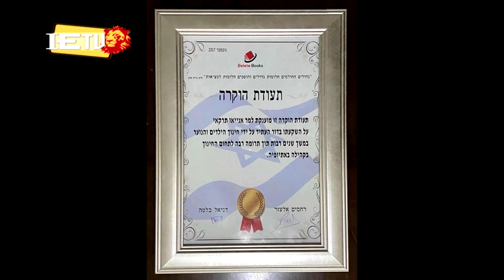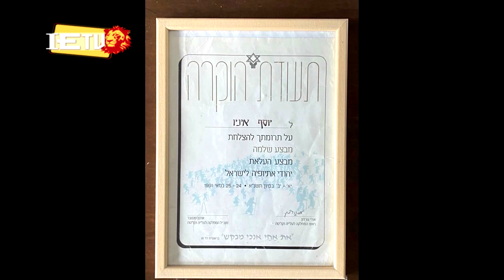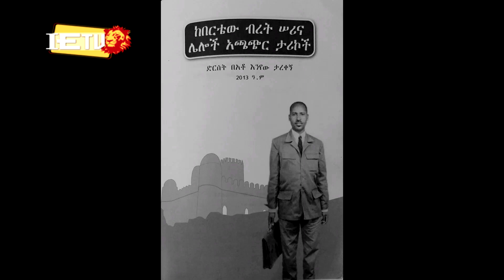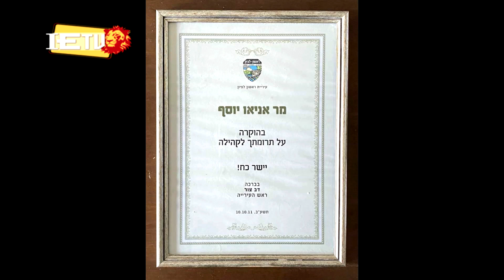ወቅታዊ ዜና - 4.1.22